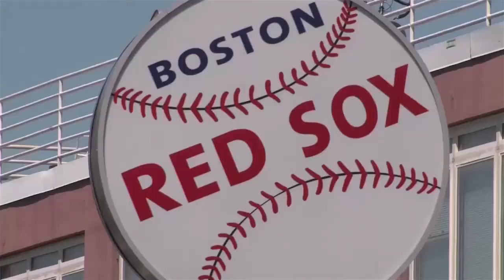CUBEconversations - Total Customer Experience with BCBS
On this episode of CUBEconversations, our very own Dave Vellante had an in depth discussion about the Total Customer Experience with Bill Fandrich, SVP and CIO of the Blue Cross Blue Shield of Massachusetts, and EMC's SVP of Global Services, Kevin Roche.

There was no shortage of topics to cover, given the special needs healthcare services, and the topics even moved into the academic realm with some discussion about the future of the CIO and the emerging CDO roles.

Either way, if you liked this conversation and want to keep up with us and everything in enterprise tech, join us live on our website SiliconANGLE.TV, and subscribe to our channel for more weekly conversations.